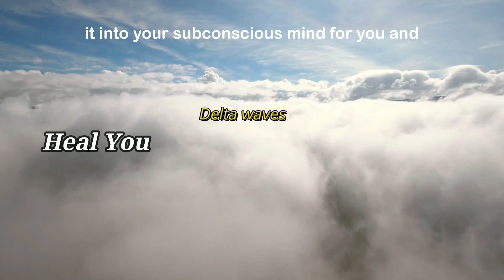Whisper THIS! as you drift to sleep (With pure delta waves for sleep)